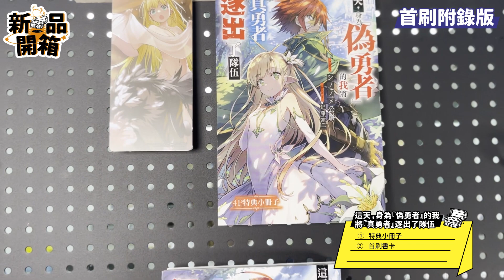【每月開箱】2023年8月下半月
東立出版的8月下半首刷限定版與首刷附錄版，
有哪些作品呢？